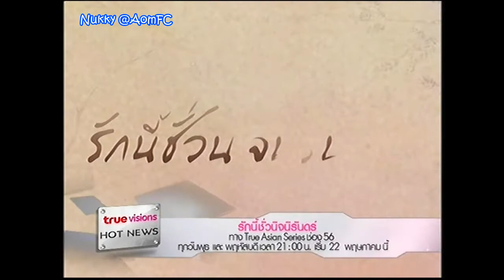เปิดตัวซีรี่ส์ รักนี้ชั่วนิจนิรันดร์ @True visions HOT NEWS